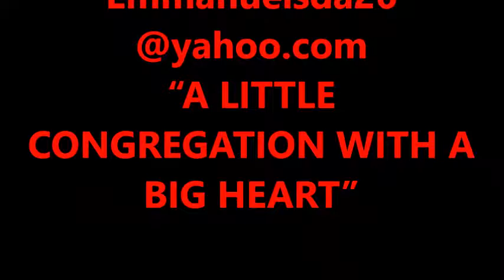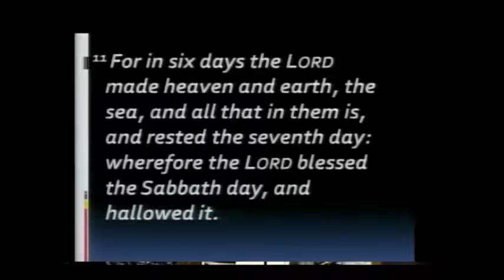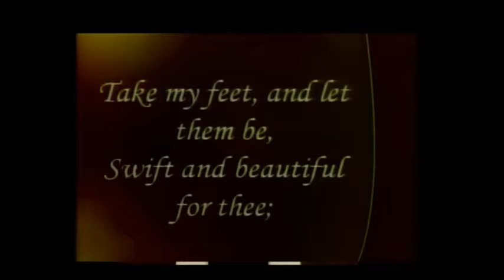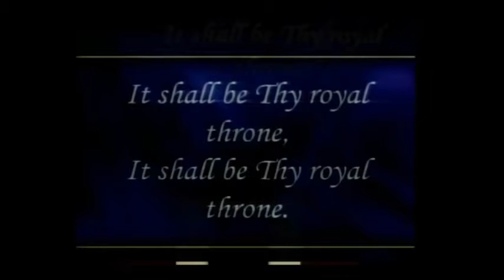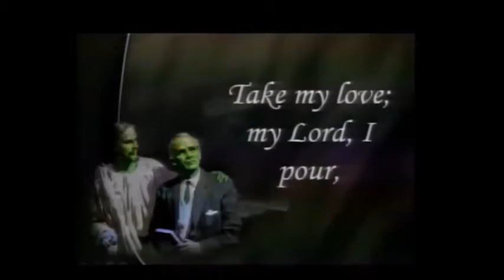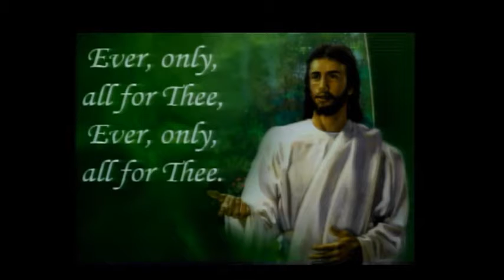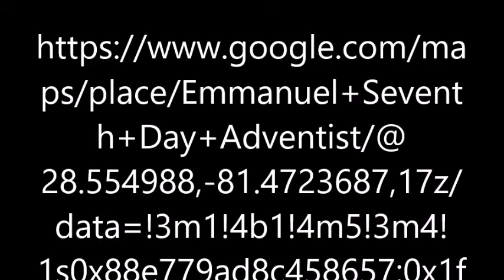emmanuel sda church orlando 12 10 16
"What is your Legacy"
Elder Conrad Duncan